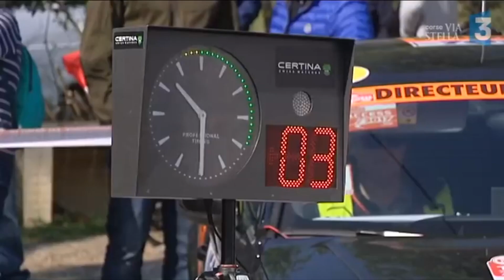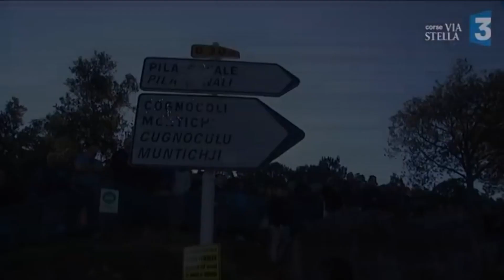L'ÉNORME CARRIÈRE DE SÉBASTIEN LOEAB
Aujourd'hui on va parler sport automobile avec l'énorme carrière de Sébastien Loeb !

00:00 - Introduction
00:18 - Son enfance et sa jeunesse
01:40 - Ses débuts
03:45 - C'est quoi le WRC ?
04:47 - La domination Loeb-Elena
06:00 - Conclusion